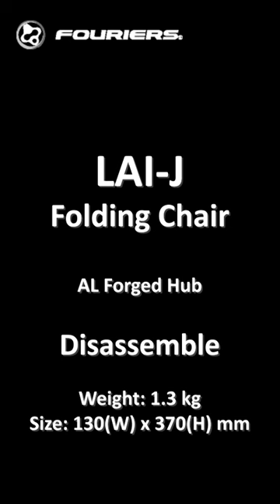Mr. control LAI-J Folding Chair 高背月亮椅 Disassemble收納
- Wide Seat Space
- A High Back to Support Head and Neck
- Recyclable Aluminum Alloy Frame and Tube
- An Integrated Bottle Holder, a Cellphone Pouch and a Storage
- Pocket for your convenience

P.A.T. ED World Wide